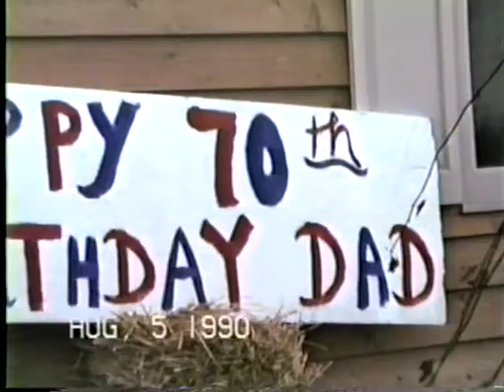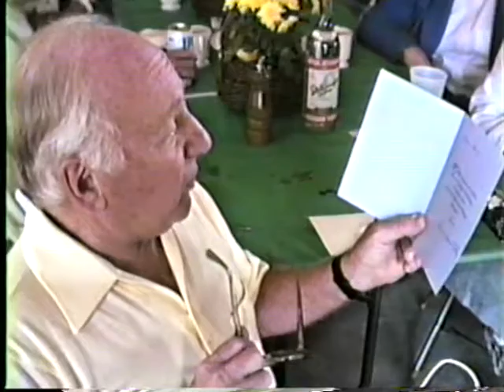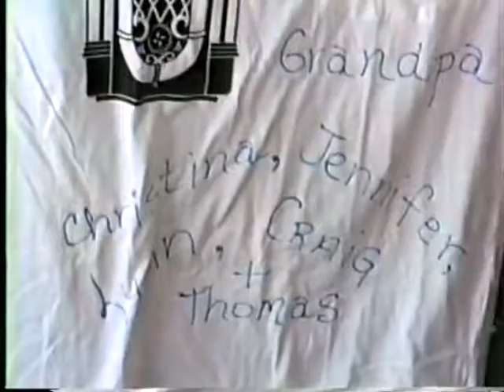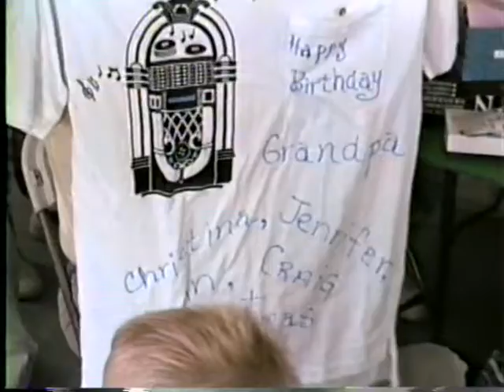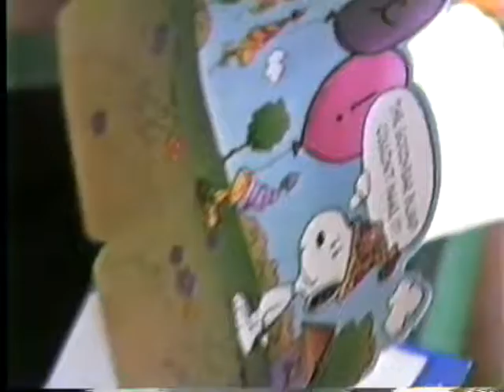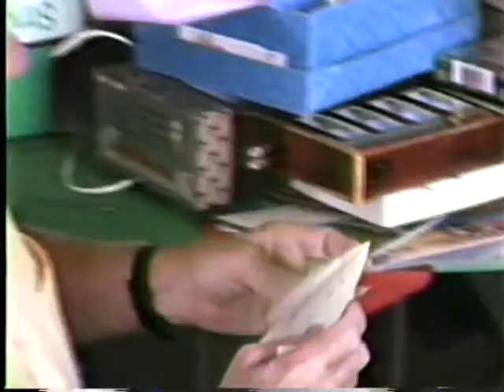Gene's (Grandpa's) 70th Birthday